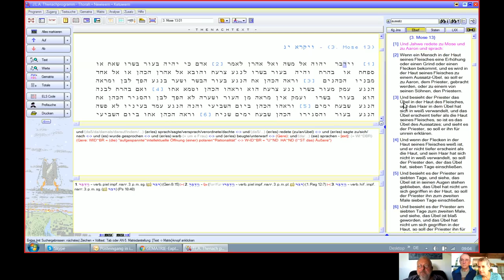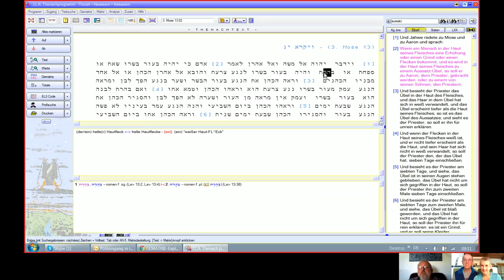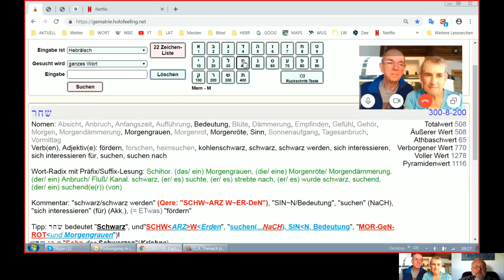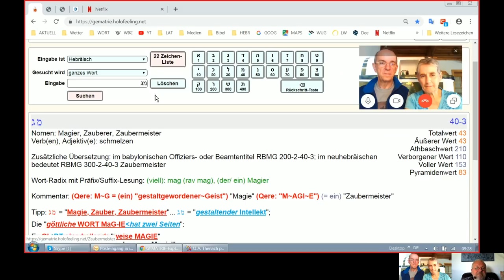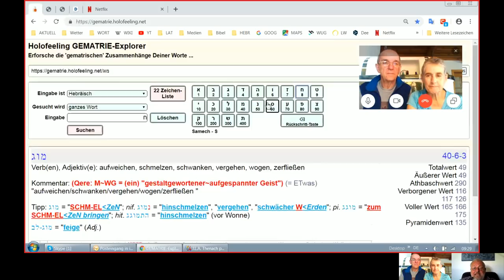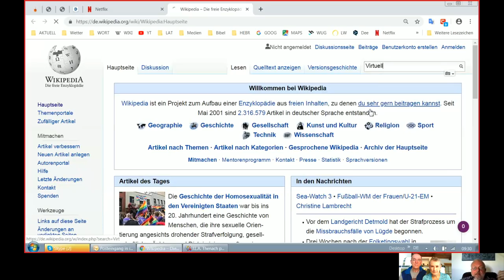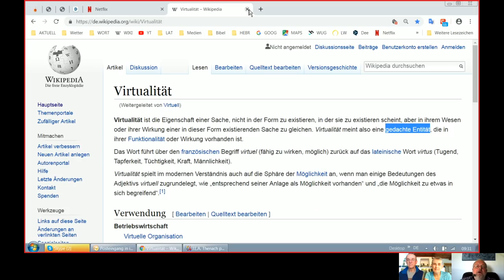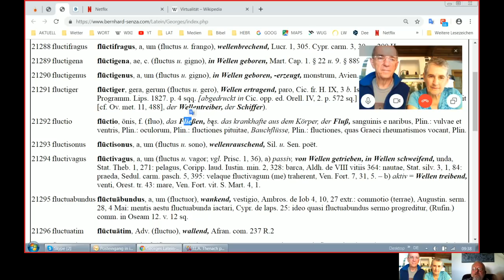Holofeeling Selbstgespräch - 28.06.2019